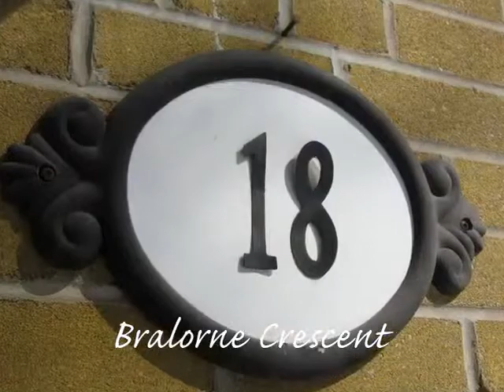18 Bralorne Crescent - Call Steve Moran - Re/max Specialists Inc.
* Tastefully Renovated 3 Bedroom Home In High Demand Area Across The Street From The Humber River * Open Concept Spacious Living, Dining And Kitchen With Granite Countertops * Walk-Out To Newly Re-Finished Entertainer's Deck * 3 Freshly Painted Good Size Bedrooms * Fully Finished Basement With Spa-Like Bath And Office Area * Home Nestled On Quiet Tree Lined Street With A Private Driveway * Close To Transit, Shopping, Humber Parkland And All Amenities *